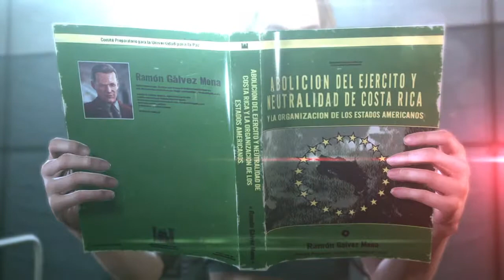METAL GEAR SOLID V: THE PHANTOM PAIN_20151002143750